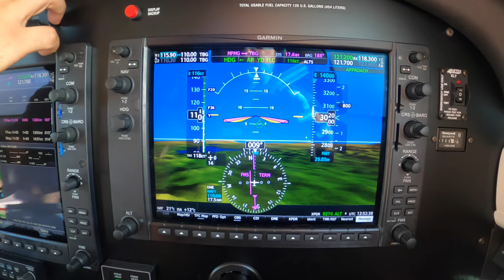Piper M350 Departure from Panama City with Dick Rochfort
Ride along with Master Instructor Dick Rochfort on an in-aircraft demonstration of the techniques and procedures for departure from Panama City in the G1000 equipped Piper PA46 M350. Dick encourages the use of proper call-outs and well documented, disciplined procedures to ensure the safety of every flight. Dick Rochfort is a full-time pilot trainer specializing in the Piper PA46 M600, M500, Meridian and Mirage aircraft. He provides pre-purchase valuation, training, corporate service and expert witness services worldwide. You may view hundreds of additional videos and articles about flying the PA46 aircraft or contact Dick directly at - Fly Safely - Train Often